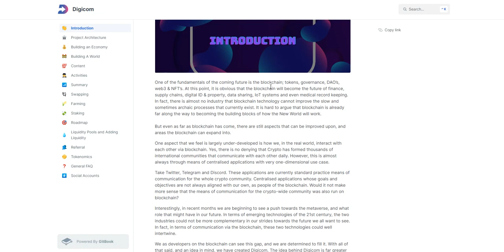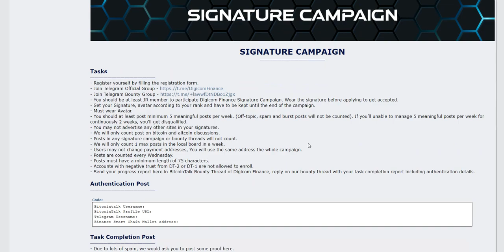Digicom And Bounty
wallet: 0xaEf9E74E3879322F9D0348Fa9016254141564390